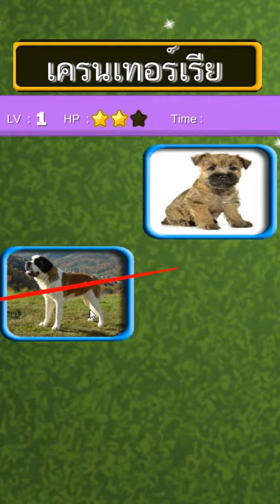เกม ทายชื่อสุนัข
แฟนพันธ์แท้ ถ้ารักสุนัขต้องทายถูกแน่